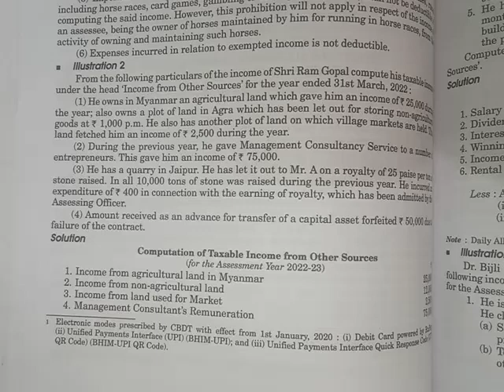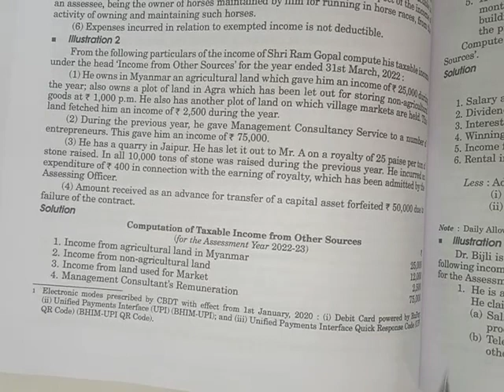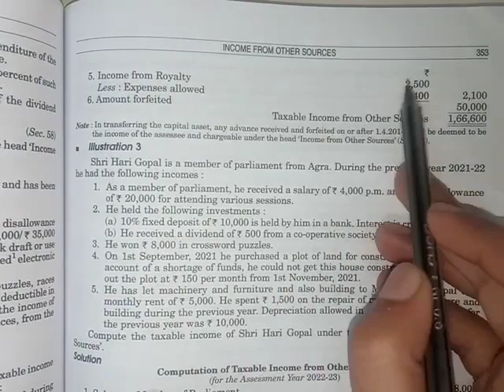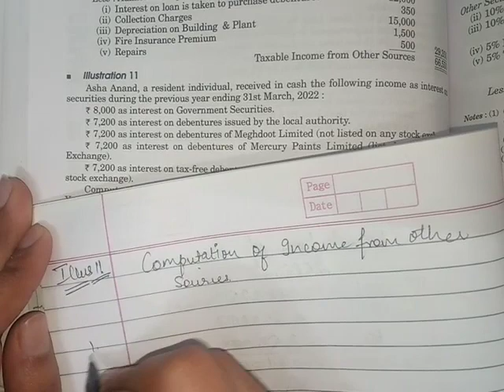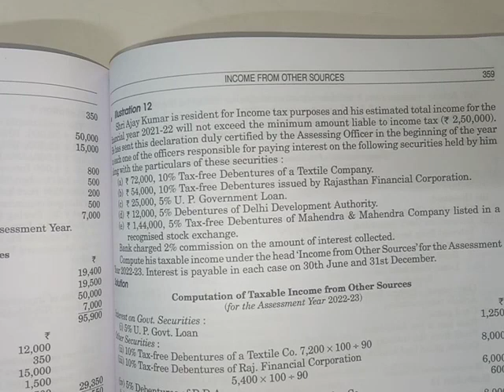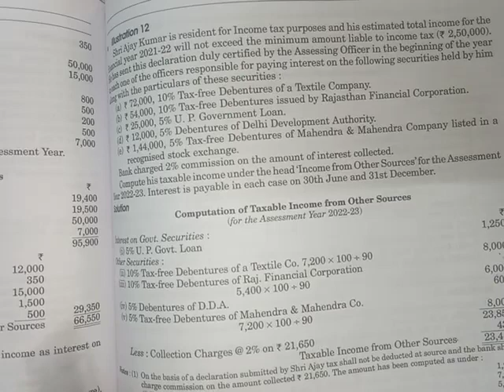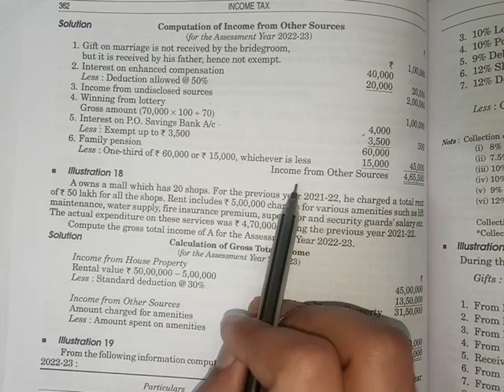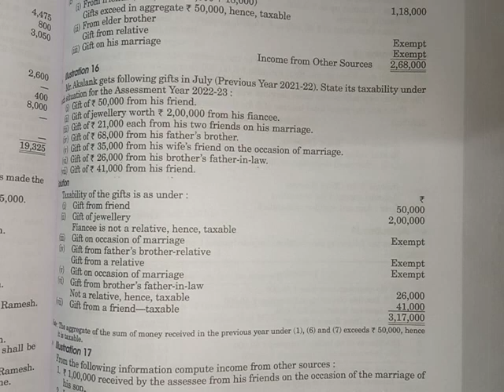Practical Questions of Income from other sources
Notes of chapter -